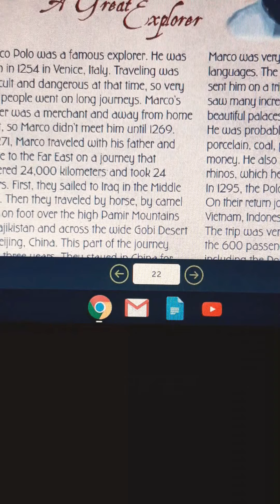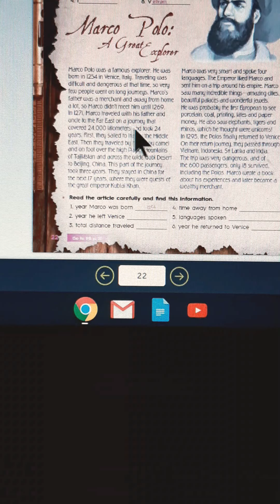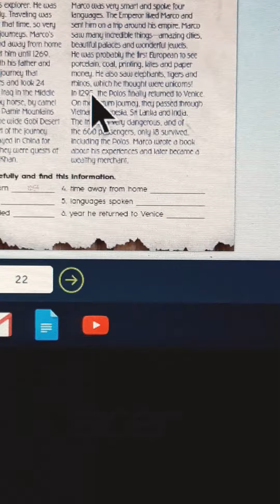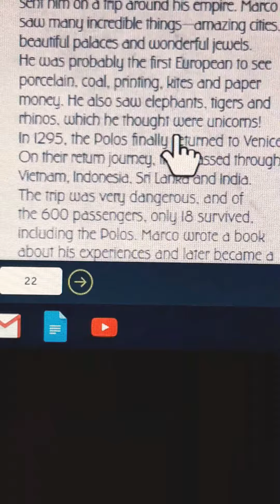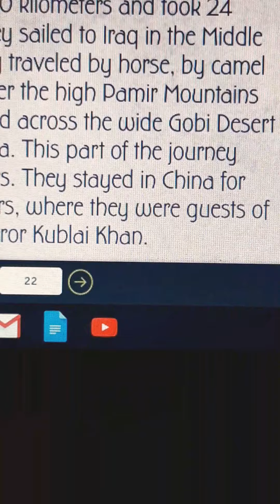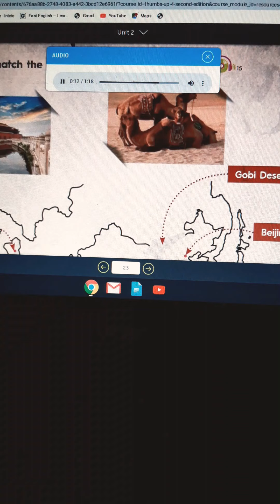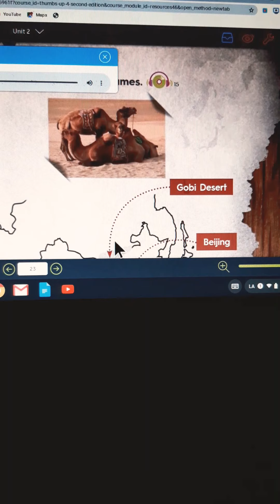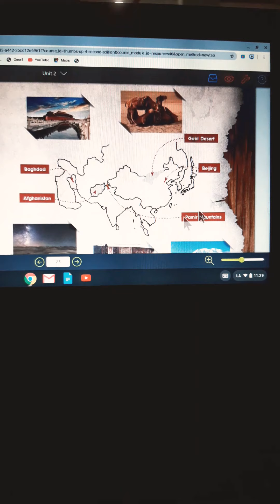4th class april 20th to 24th